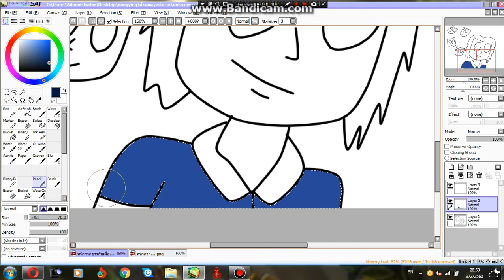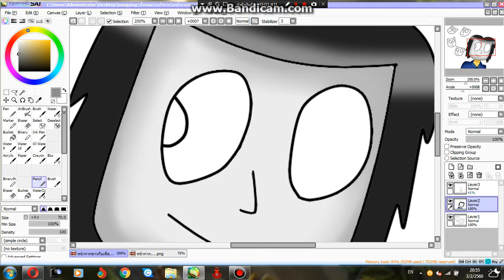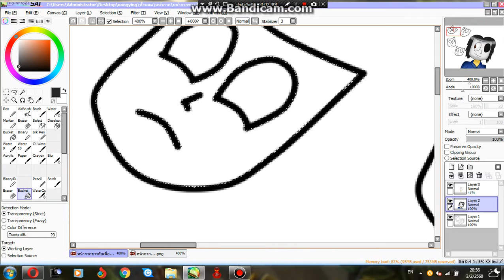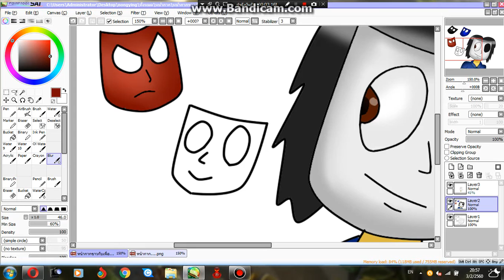วาด หน้ากากขาวกับเพื่อนอีกสี่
ขออภัพที่ไปนานนะค่ะ